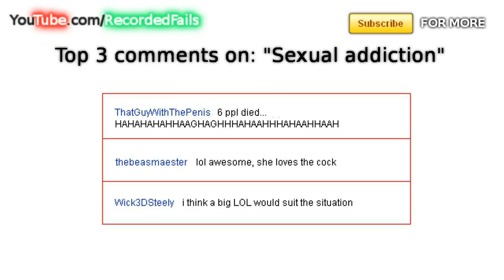Tutorial: How to drink water...NOT!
Kayak race fail.